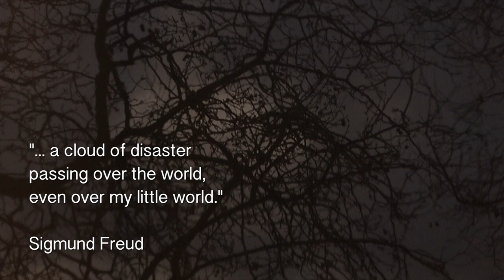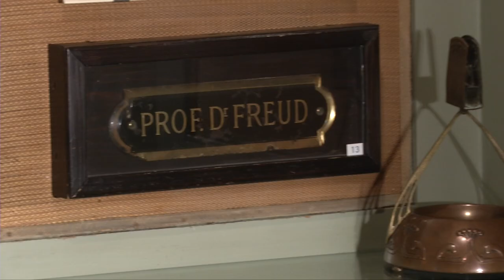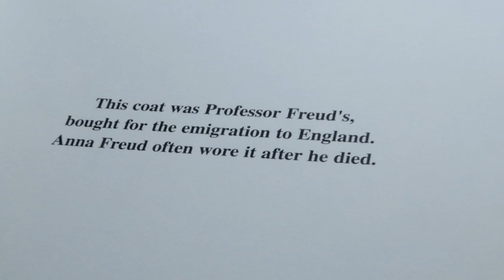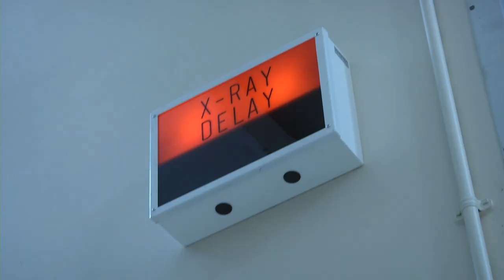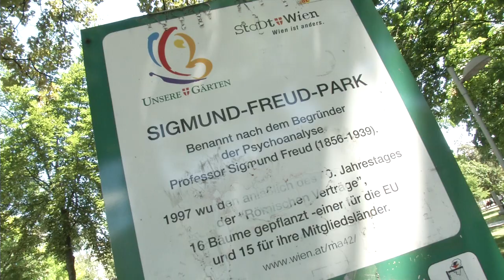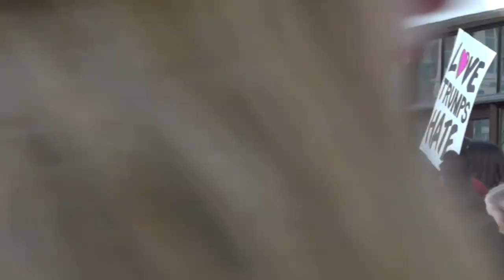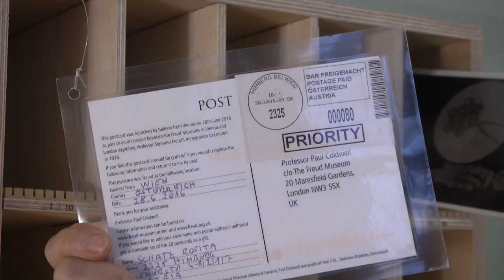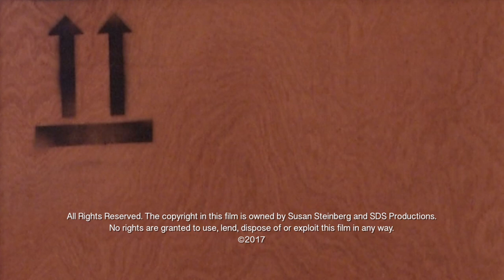The Hope: A short film by Susan Steinberg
Using the story of Freud's emigration from Vienna to London in 1938 as a starting point, the short film The Hope, by Emmy Award-winning filmmaker Susan Steinberg, highlights the significance and importance of objects for those who are forced to flee their home.

In Vienna, filming included never-before-seen images of Freud's private rooms, interviews with the director of the Sigmund Freud Museum in Vienna, Monika Pessler, and the artist Paul Coldwell, who guides us in this emotional process of creation and transformation.

The short film will be screened as part of Paul Coldwell's exhibition "Temporarily Accessioned: Freud's Coat Revisited" at the Freud Museum London, from 23 February to 7 May 2017.

This production is supported using public funding by the National Lottery through Arts Council England.